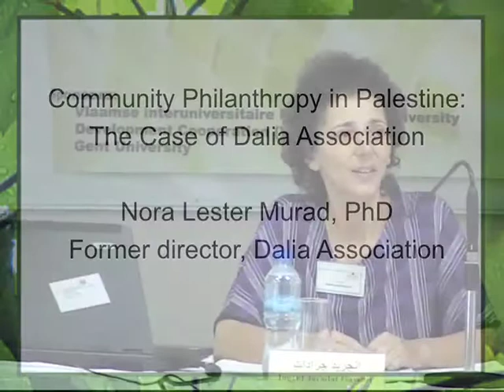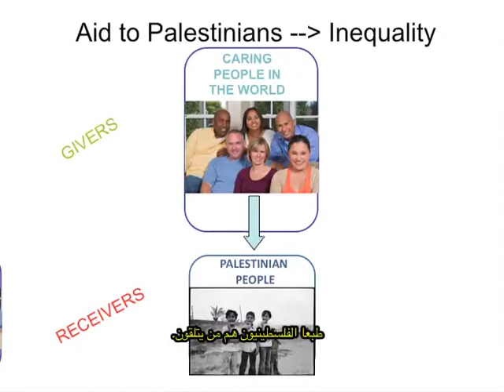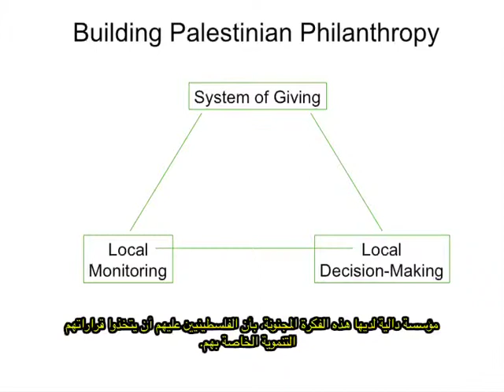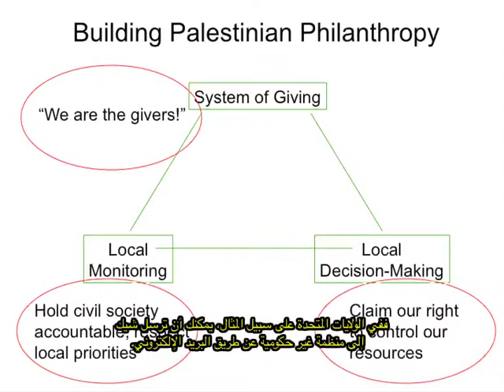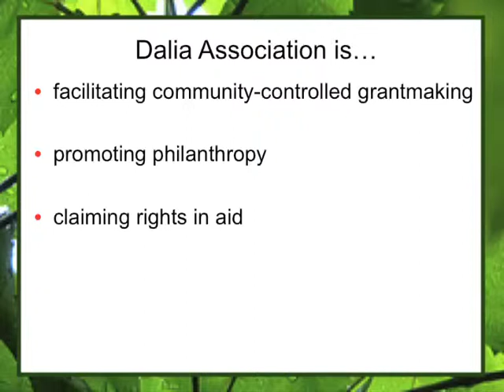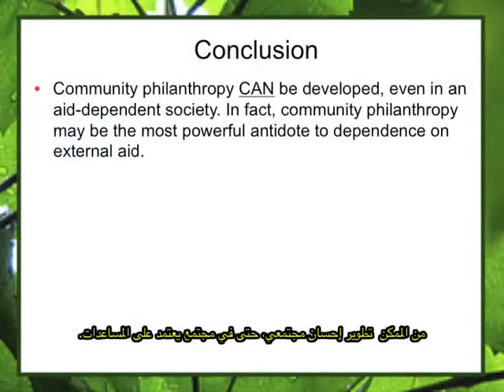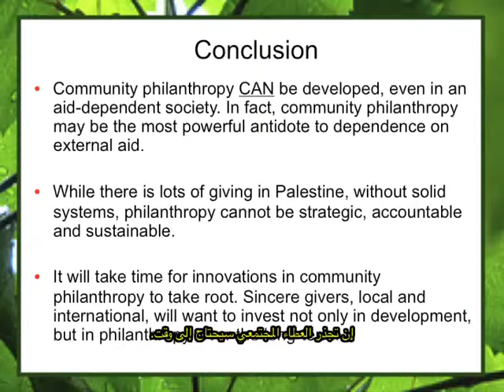Palestinian Community Philanthropy with Nora Lester Murad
"The Palestinian community is abundant in resources, and Palestinians are givers" is the main message of this 20-minute talk (in English with Arabic subtitles) delivered by Nora Lester Murad at Birzeit University's "Geographies of Aid" conference in February 2010.